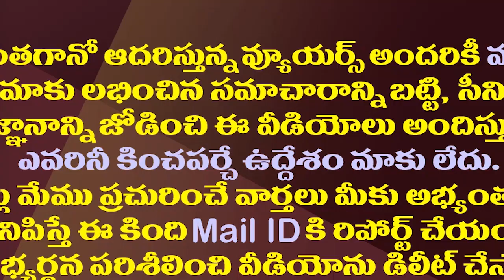పేర్ని మెగా ట్విస్ట్..జగన్ తో లంచ్ మీట్ లో జరిగిందిదీ| Perni Nani About Chiranjeevi & Jagan Meeting